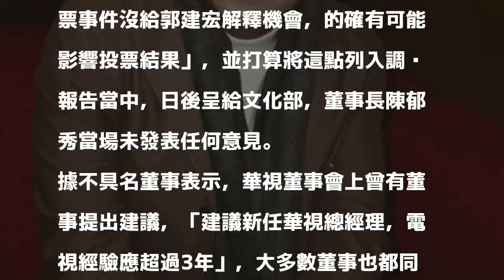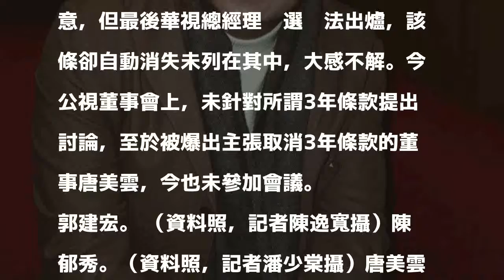（獨家）公視董事會認了有瑕疵！ 回應華視郭建宏上書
〔記者粘湘婉／台北報導〕華視董事會元月解任總經理郭建宏，遭批手法粗糙，文化部雖發函要求盡早提出調查報告，卻遲遲未有結論，對此郭建宏選在今日公視召開董事會前，發函給各董事，呼籲盡快處理還他清白。

發表評論評論如下。